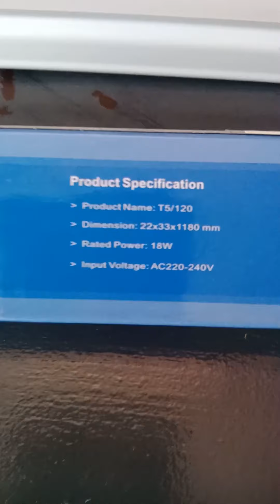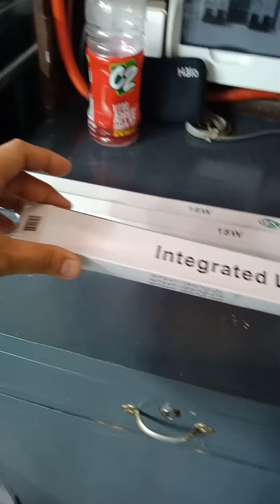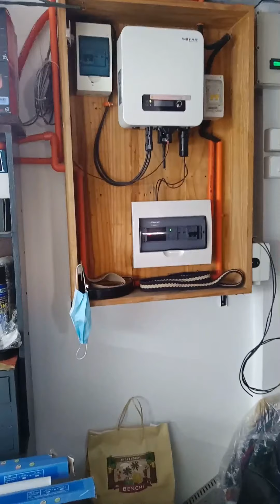hydroponics system. . lettuce. preparing lighting system for transfer 15 das...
12 days after sowing the seeds. 15 to 16 days or 3 to 4 true leaves can transfer it to tuna box with full strength 2ml per liter.